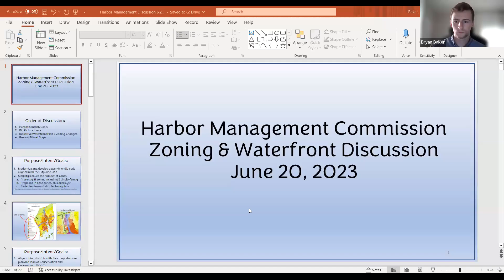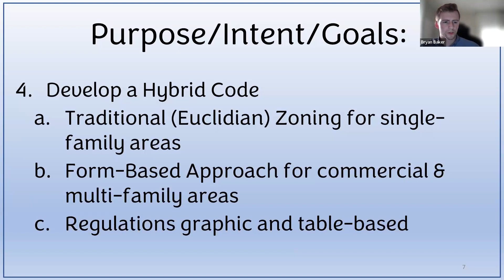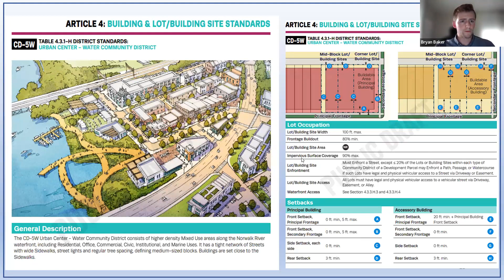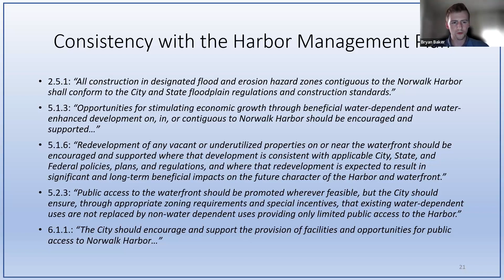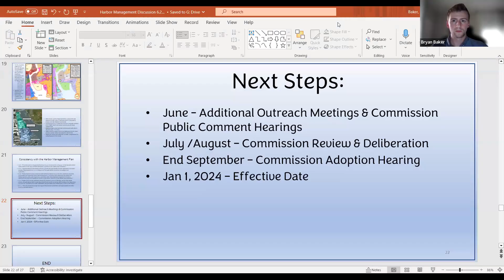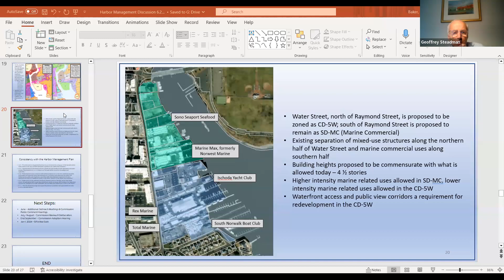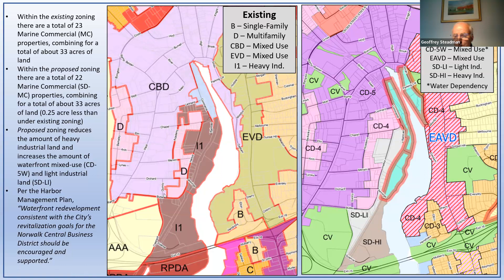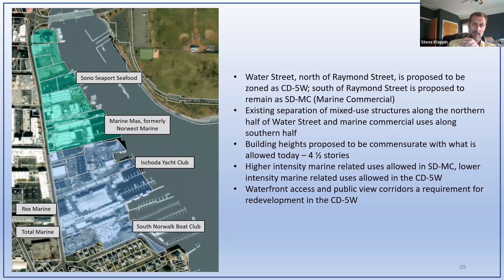Special Meeting of the Harbor Management Commission 6-20-23